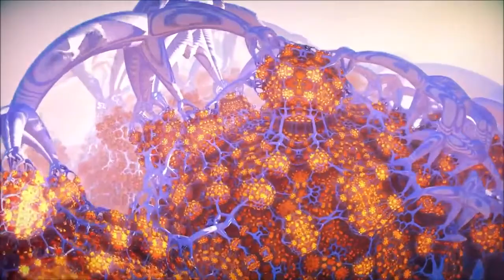Emerald - Crown Of Creation. 2004. Progressive Rock. Neo-Prog. Full Album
Tracklist
01 - The Reverse Side Of Mosquito's Battle (06-31)
02 - Losing You (05-37)
03 - Libra Birthday Girl (04-21)
04 - Insubstantial Liberation (12-14)
05 - Sara (03-19)
06 - No Straight Story (05-14)
07 - Politician (07-59)
08 - After Trial (06-13)
09 - Emerald (06-13)
Line-up
- Tom Vanrijckeghem / keyboards, lead & backing vocals
- David van den Bogaard / guitars, backing vocals
- Ruud de Boer / guitars, backing vocals
- Marc Bruijn / drums
- Robin Zielhorst / bass